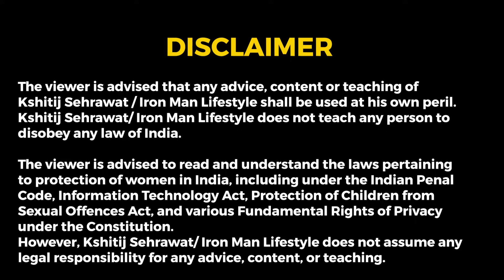Top 5 Psychological Tricks To Make Her Chase You | She Will Want You More | Hindi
📞 Are you a working professional/entrepreneur looking to get good with girls? Apply for Mentorship 2.0

💑 Learn How To Talk to Your Crush, and What Gets Women Attracted

🎁 Go from a shy, nervous guy to dating your dream girl with Simp to Stud 2.0

🏃🏻 Making Her Chase YOU | Get Out Of The Friendzone 💑

You can also watch the part 1 of this video, in case you missed it -

If you are a guy, you know how difficult it is to make a girl run behind you.

Thousands of years ago, due to the lack of contraceptives, women had only 1 opportunity to choose a guy.

If they didn’t choose a decent guy, he might leave her with a child,

And she would be stuck for 20-25 years.

Since humans are social beings, we are very likely to disregard such women.

Due to the societal pressure also, it’s extremely necessary for the girl to find a loyal and able man.

That’s why when it comes to sex, the girl is the one who holds majority of the power,

Especially in the earlier stages of the relationship.

Most men run behind their girl and come out as needy and desperate.

This can make a women take a step back and see other choices out there.

In this video, I am gonna be talking about such power dynamics,

and how can you take some actionable steps to make her chase YOU.

Love,
Kshitij 💖

Timestamps:
00:00 Intro
03:18 Qualify & Screen Her
07:29 Don't Validate Her
09:18 Be The First One To Pull Back For The First Kiss
11:15 Have Some Flirt-To-Tease
13:02 Switching Body Language
14:22 BONUS POINT
16:53 Outro